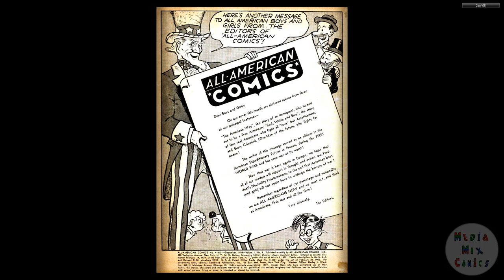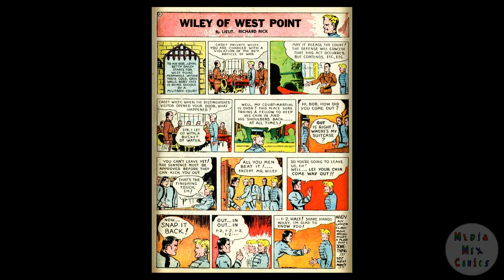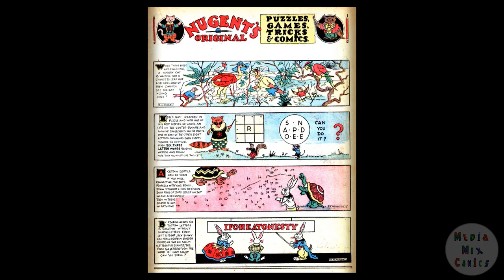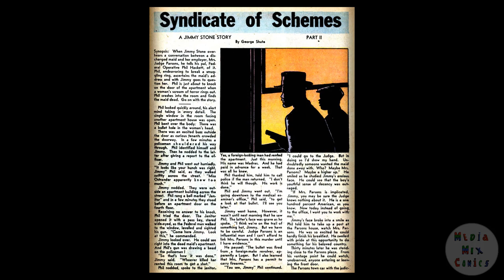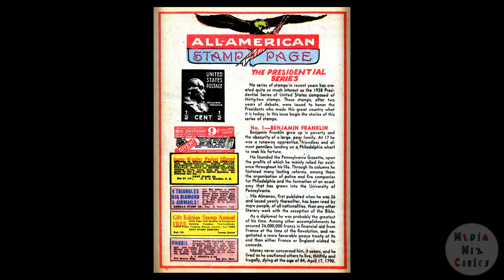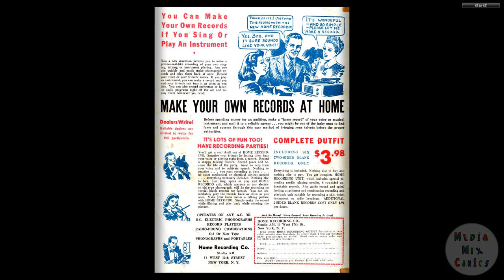DC CHRONOLOGY____00166 All American Comics 009